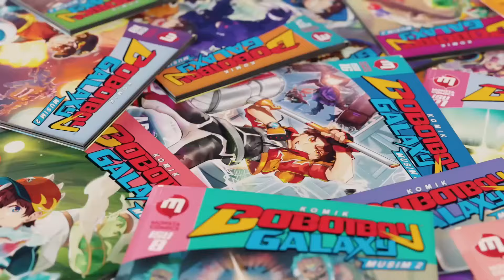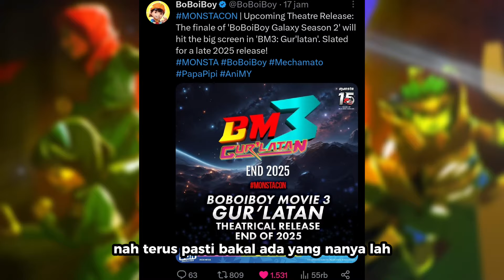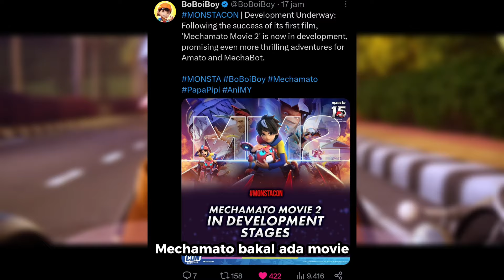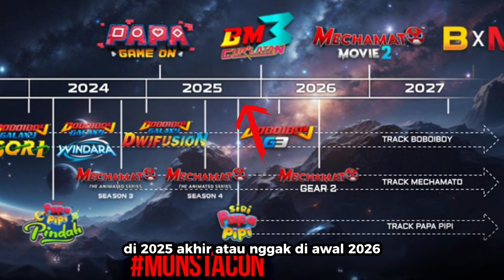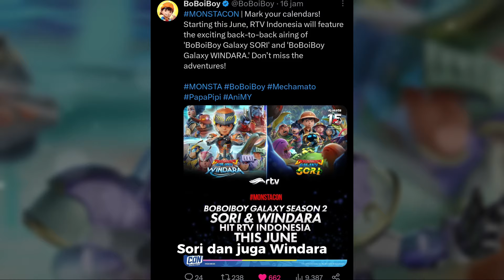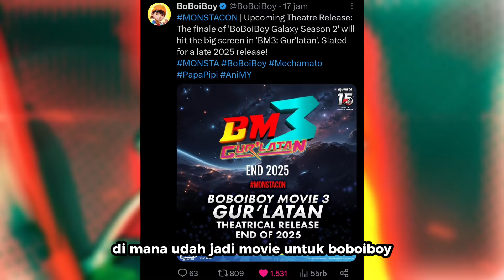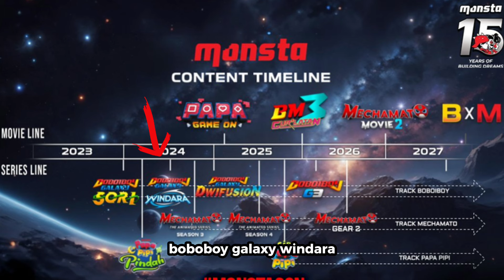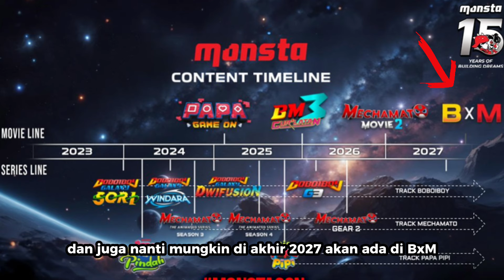Monsta Con 2024 Breakdown || Monsta Content Timeline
Monsta Con 2024

Topik :
Kali ini saya akan update tentang Monsta Con 2024 dan beberapa hal Menarik yang di tampilkan pada monsta con 2024 ini seperti Boboiboy Galaxy Windara, Boboiboy Galaxy Dwifusion, Boboiboy Movie 3 Gur'Latan, Mechamato Musim 3 dan 4, Papa Movie Game On, Mechamato Movie 2, Mechamato Gear 2

Jika kalian punya pendapat dan teori silahkan tulis di komentar ok